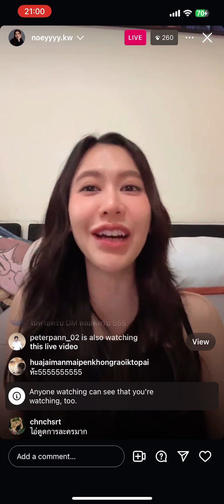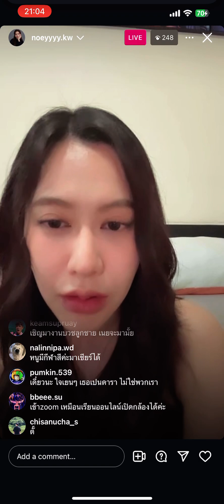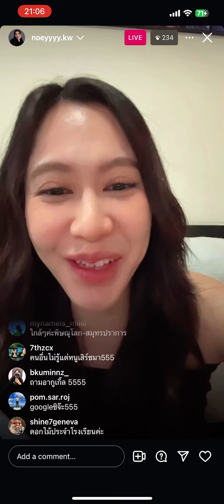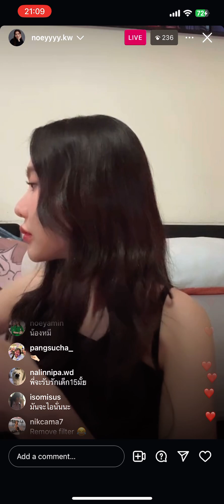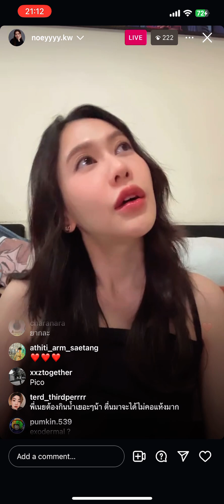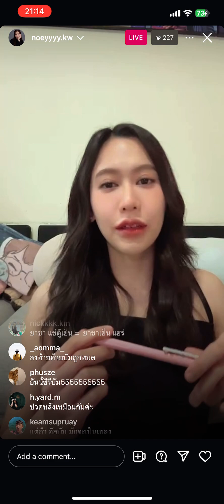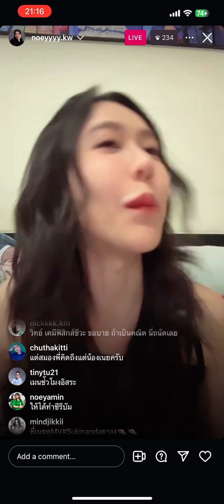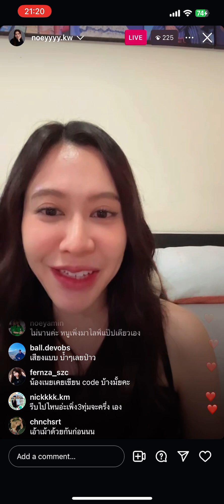Noey live 9.11.2567 (2/2)